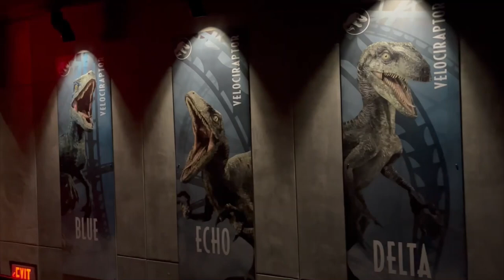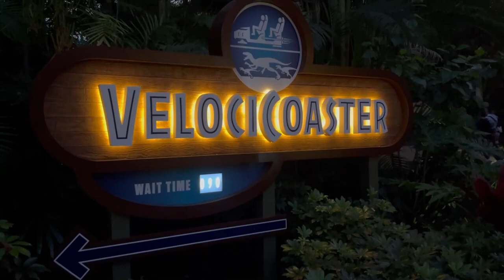Islands of Adventure Jurassic World Velocicoaster Off-Ride Footage (No Copyright)